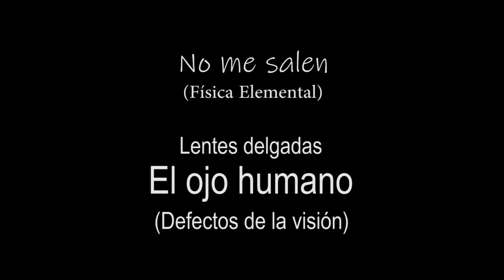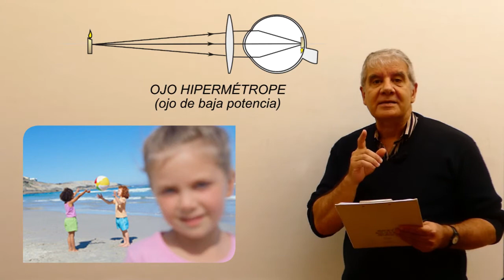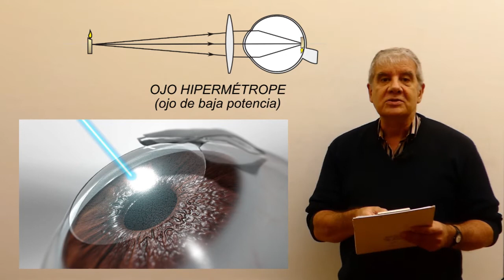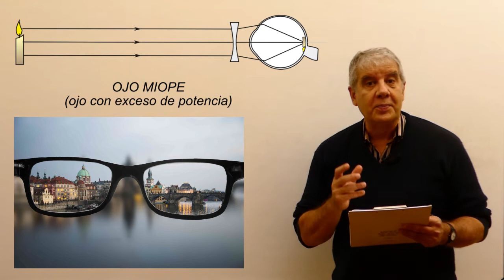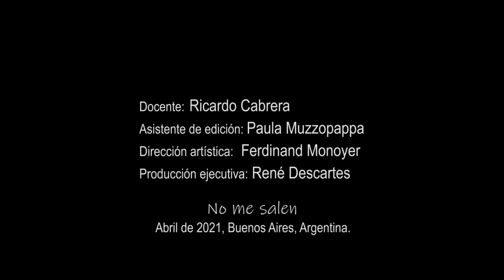Defectos de la visión - Corrección con lentes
Física, Óptica Geométrica, defectos de la visión, formación de imágenes, fórmula de descartes. Nivel secundario y universitario. Curso Elemental de Física. El contenido de este video se corresponde con la versión escrita disponible en: